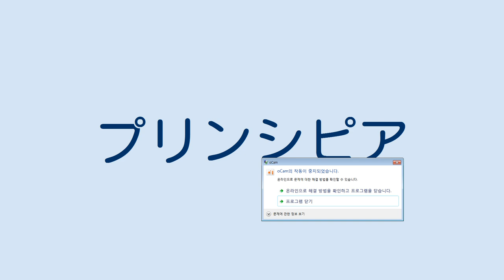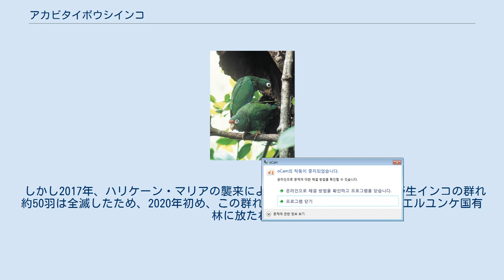アカビタイボウシインコ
アカビタイボウシインコ（赤額帽子鸚哥、Amazona vittata）は、オウム目インコ科に分類される鳥類。
 アメリカ合衆国（プエルトリコ東部）固有種 全長29cm。
上面が緑色、下面が淡緑色の羽毛で被われる。
頭部や肩羽、胸部を被う羽毛の外縁（羽縁）は暗色で鱗状に見える。
額（個体によっては眼先も）は赤い羽毛で被われる。
 眼の周囲には羽毛が無く、白い皮膚が露出する。
虹彩は褐色。
嘴の色彩は黄白色。
後肢の色彩は淡灰色。
 標高200-600mにある湿潤林に生息する。
ペアもしくは小規模な群れを形成し生活する。
 食性は植物食で、果実、種子、樹皮、葉、花などを食べる。
2-4月に地表から4.5m以上にある樹洞に、2-4個の卵を産む。
 開発による生息地の破壊、害鳥としての駆除、ペット用の乱獲、人為的に移入されたネズミやオオウロコツグミモドキによる卵や雛の捕食、オオウロコツグミモドキやミツバチとの営巣場所の競合などにより生息数は激減した。
さらにハリケーンによっても生息数が減少した。
以前はプエルトリコ全域だけでなく周辺の島嶼にも分布の様々な環境で生息していたが、プエルトリコ東部を除いて絶滅した。
生態調査、飼育下での繁殖および飼育下繁殖個体の再導入、巣の改造（巣を深くすることによりオオウロコツグミモドキによる巣の略奪を防止する）、競合相手や外敵の駆除などの保護対策が行われて生息数は増加傾向にある。
 1500年代に生息地がヨーロッパの植民地になる前には100万羽が生息していたと推定されている。
1493年における生息数は数十万羽、1937年における生息数は約2,000羽、1950年代における生息数は約200羽、1975年における生息数はプエルトリコのエルユンケ国有林に棲む13羽のみとなった。
 このため1973年、米国魚類野生生物局は、アカビタイボウシインコの初の飼育繁殖施設を設立した。
 野生の個体数が極端に少なかったため、研究者たちはハイチやドミニカ共和国に比較的多く生息する近縁種のミミグロボウシインコを持ち込み、雛の育ての親とすることにした。
ところが同種の成鳥と接する機会を持たなかった飼育下のインコ達が新しい方言を使用するようになっており、野生への再導入において言葉の壁となることが懸念されている。
 現在では雛を育てるのに十分なアカビタイボウシインコがいるため、ミミグロボウシインコを育ての親とすることは中止されている。
 1989年における生息数は48羽まで回復したがハリケーンによって20-22羽まで減少、1992年における生息数は39-40羽、1996年における生息数は48羽と推定されている。
 2006年にはインコのグループはエルユンケ国有林はの飼育群、リオアバホ国有林の飼育群と再導入群、エルユンケ国有林の元々の野生群の4つにまで増えた。
 しかし2017年、ハリケーン・マリアの襲来によってエルユンケ国有林の野生インコの群れ約50羽は全滅したため、2020年初め、この群れに代わる約30羽の飼育群がエルユンケ国有林に放たれた。
 2020年の生息数は600羽以上にまで増えている。